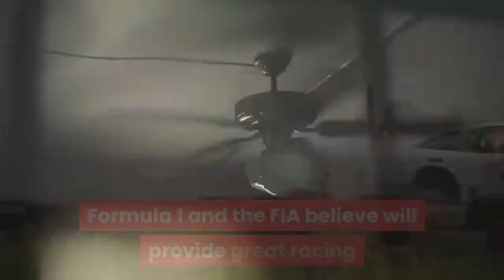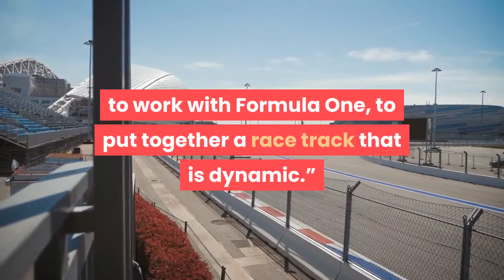Miami GP to join F1 calendar from 2022 in 10 year deal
MIAMI — (AP) — There will be two Formula One races in the United States next year with the new Miami Grand Prix added to the calendar from 2022. Next year’s race will be the first in a 10-year deal and is in addition to the existing grand prix at Circuit of The Americas in Austin, Texas.“We are thrilled to announce that Formula 1 will be racing in Miami beginning in 2022,” F1 chief executive Stefano Domenicali said on Sunday.“The USA is a key growth market for us, and we are greatly encouraged by our growing reach in the US which will be further supported by this exciting second race.”The exact date of the race has yet to be confirmed but Domenicali said it would be in the “second quarter of next year.”It will be the first ever F1 race in Miami and the first in Florida since 1959. It will take place at a new circuit in the Hard Rock Stadium complex in Miami Gardens, home to the NFL’s Miami Dolphins. Dolphins owner Stephen Ross made his stadium a multi-sport venue. The home of the Dolphins, University of Miami and Orange Bowl has been the site of Super Bowls and college national championship football games. It also hosts soccer, and in 2019 became the home of the Miami Open tennis tournament. Ross had sought a Formula One race in Miami for nearly three years. The circuit itself will be 5.41 kilometers (3.36 miles) long and will feature 19 corners and three straights, with an estimated top speed of 320 kph (199 mph). Hard Rock Stadium will sit at the heart of the track.“We have worked with specialist designers to create a racetrack that we, Formula 1 and the FIA believe will provide great racing and we hope to create best-in-class unique fan experiences that are reflective of the diverse and dynamic nature of Miami,” said Tom Garfinkel, vice-Chairman, president and CEO of Hard Rock Stadium. "When we looked at the Hard Rock site we basically had a blank sheet paper to work (on) with designers, to work with Formula One, to put together a race track that is dynamic.”Miami will be the 11th location in the US to host an F1 race since the championship began in 1950. There have been grands prix in Indianapolis, Sebring, Riverside, Watkins Glen, Long Beach, Las Vegas, Detroit, Dallas and Phoenix as well as Austin. However, there is not yet an American driver to help the future development of F1 in the U. S. as it competes against NASCAR and IndyCar.“Obviously that’s helpful, I don’t think it’s critical (to have an American driver),” Garfinkel said. “These cars, the technology, the racing itself. I think there’s no better form of racing in the world and we’re thrilled to bring that to Miami. Garfinkel hopes that seven-time F1 champion Lewis Hamilton is there to enjoy the experience. His Mercedes contract runs out at the end of this year and he has not yet committed to staying in F1.“Lewis Hamilton is one of the greatest racing drivers who ever lived, so obviously we’d love to have him racing in Miami,” Garfinkel said.___More AP auto racing